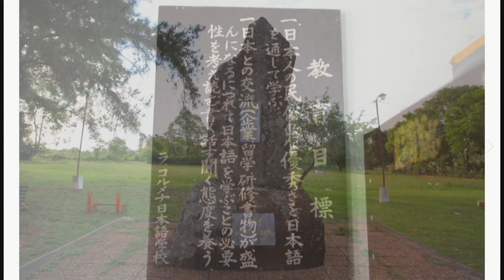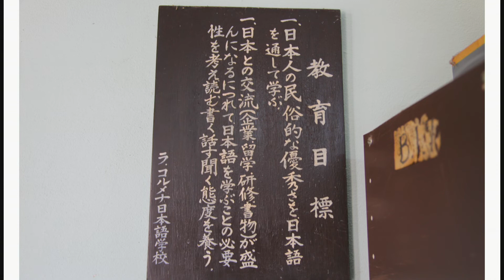澤村壱番・トリトン海野のPocaCosaラジオ 2021年11月17日放送分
【出演】澤村壱番　トリトン海野　鈴木麗子